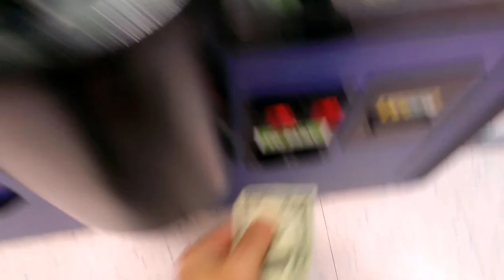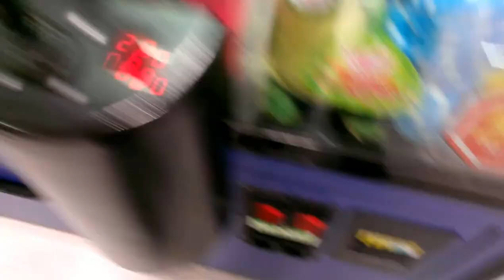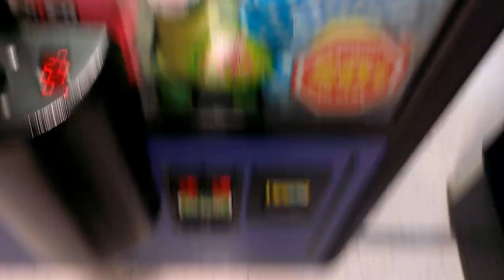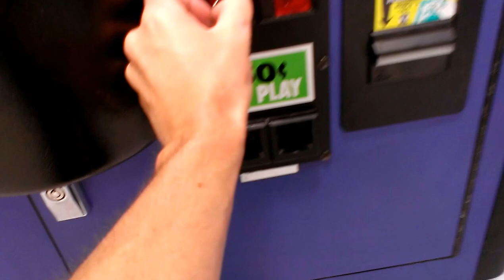JOURNEY TO THE FAIRVIEW HEIGHTS CLAW MACHINE EPISODE 2 CLAWING AT TOYS R US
THIS WAS FILMED A WEEK AGO IN FAIR VIEW HEIGHTS ILLINOIS AT TOYS R US HERE I AM PLAYING A MACHINE WITH A SMALL CHUTE SO THIS MACHINE WAS ORIGINALLY A TREASURE SHOPPE  BUT IT SAYS A (SUGAR LOAF) TOY SHOPPE BY NATIONAL ENTERTAINMENT NETWORK